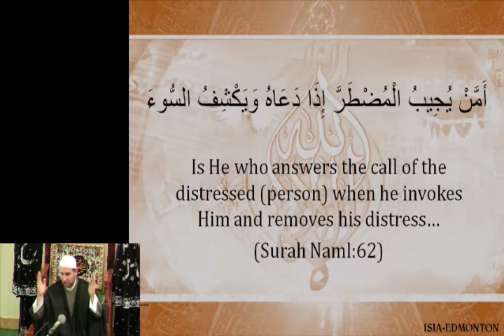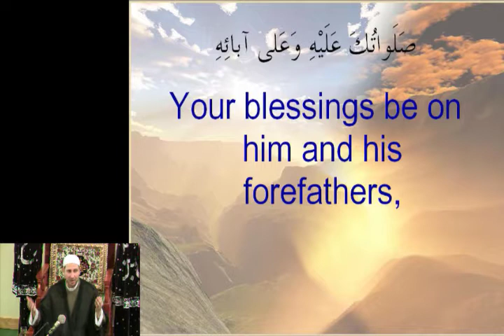Birth of Imam Ali